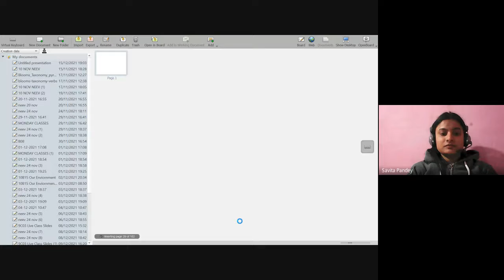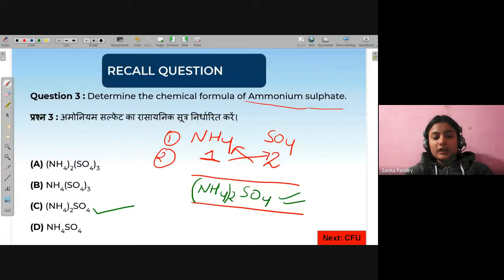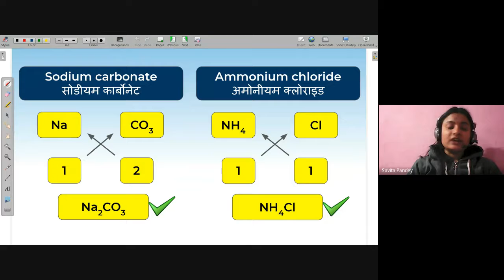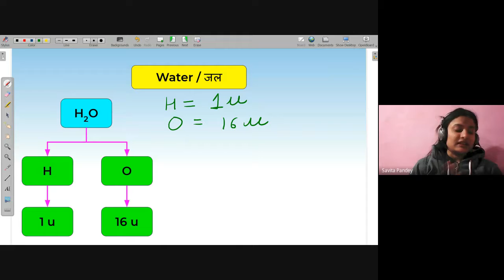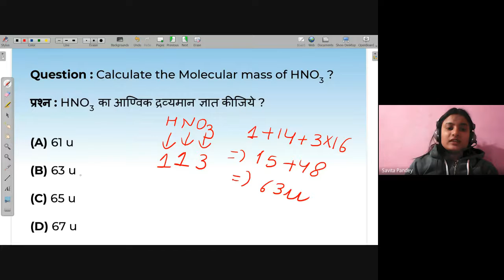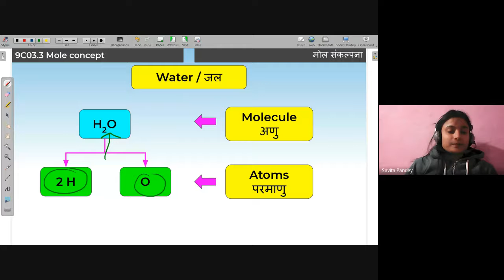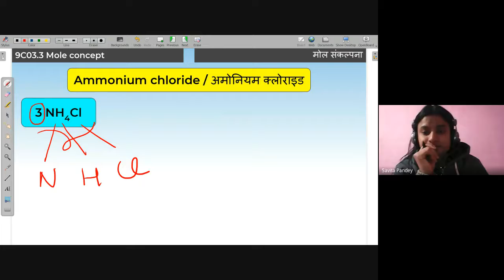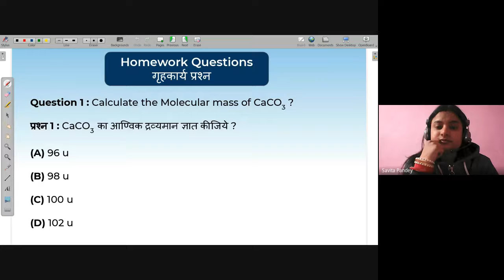Chemical formula, molecular mass, mole concept | Free Maths Live Class Avanti | 15th Dec. 2021